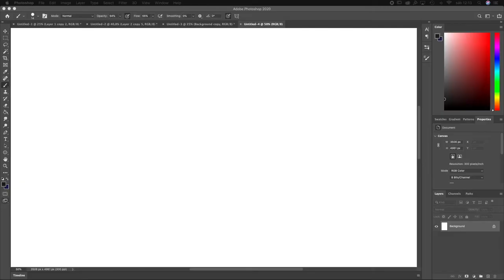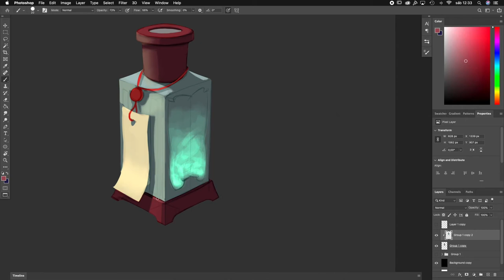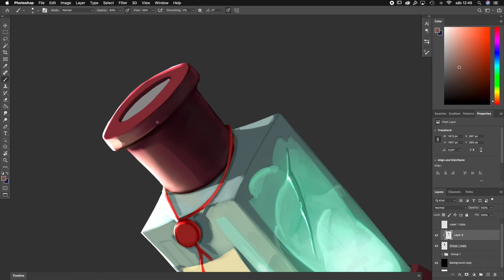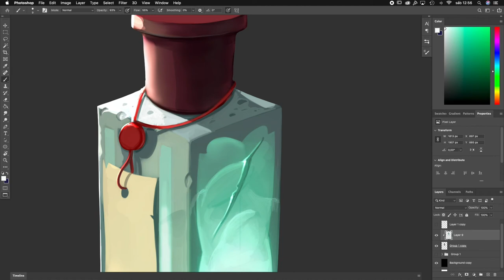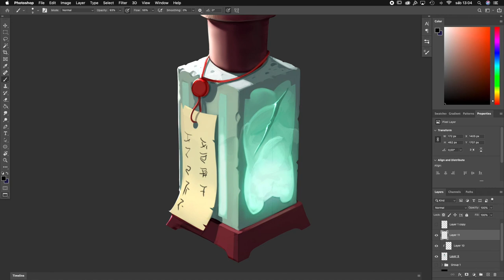How to Paint a 2D Game Asset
Hello Everyone,

Some people have asked me to do a quick to tutorial on how to paint a 2d game asset for mobile games, Here goes a quick example. Let me know what do you guys think, or if you have any other sugestions for this quick tutorials.